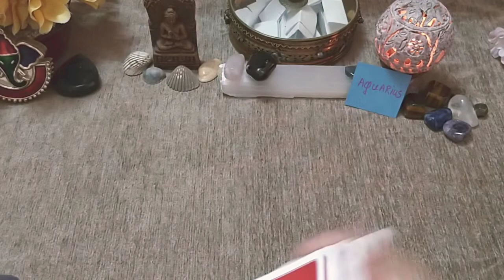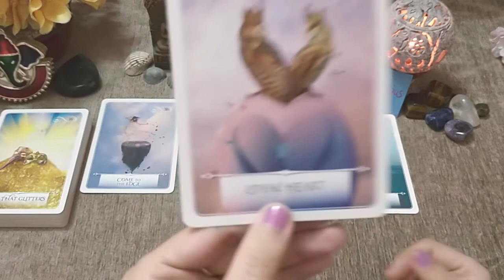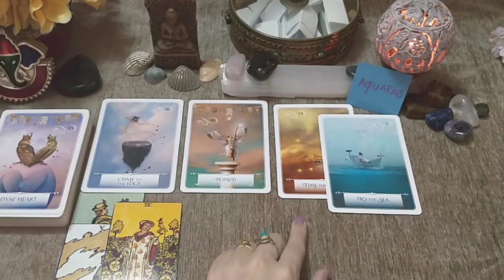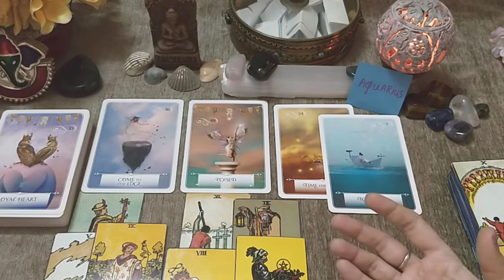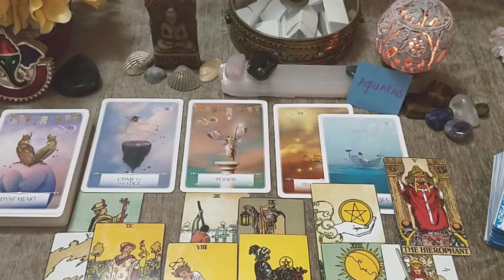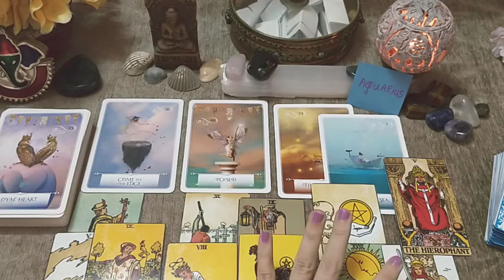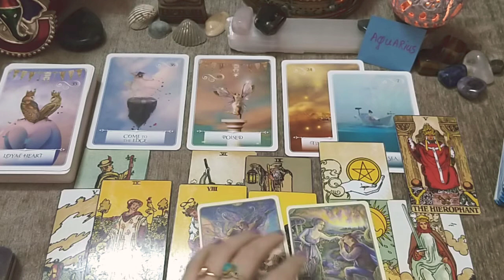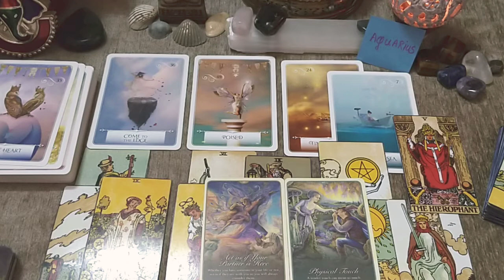AQUARiUS 'Love Story' YOU'RE READY FOR THIS LOVE, AQUA!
Hi Radiant Souls,

Welcome to The Soul Song. This is a Love Story reading for whenever you come across it. I hope this general reading gives you some insight and advice for your situation. Wish you a wonderful day/week/month✨🌈

- Nina
   XO